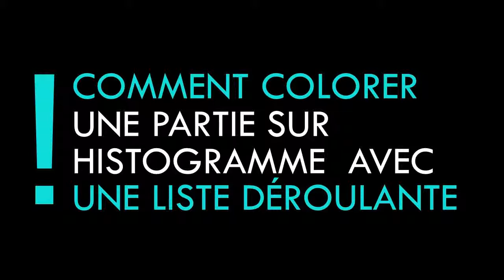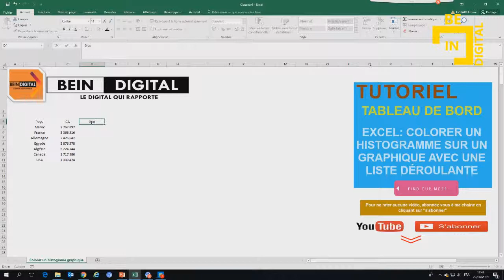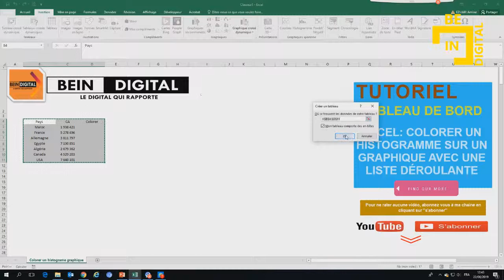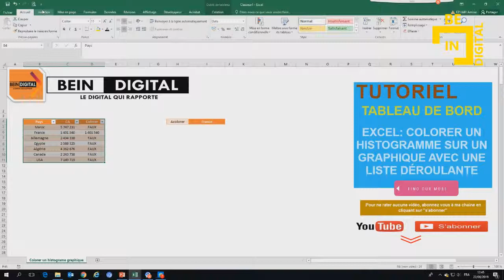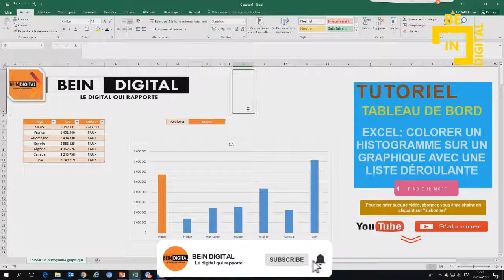Comment colorer une partie sur graphique histogramme sur Excel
Bonjour,
Dans cette vidéo nous allons voir comment colorer une partie aux choix de notre graphique avec une liste déroulante.
Cette liste déroulante va nous permettre d'afficher l'une des valeurs de l'histogramme de couleur différente au choix

tutoriel photoshop,
tutoriel pc,
tutoriel hijab,
tutoriel excel,
tutoriel dessin,
tutoriel illustrator,
tutoriel access,
tutoriel android,
tutoriel bd,
tutoriel bootstrap debutant,
tutoriel blender,
tutoriel bootstrap,
tutoriel broderie,
tutoriel billard,
tutoriel bootstrap 4,
tutoriel brackets,
tutoriel barbe,
tutoriel beauté,
b roll tutorial,
tutoriel c++,
tutoriel couture,
tutoriel cubase 5,
tutoriel css,
tutoriel covadis,
tutoriel carte visite,
tutoriel cravate,
tutoriel camtasia,
c tutorial,
tutoriel csharp,
tutoriel danse,
tutorial dance,
tutoriel dialux,
tutoriel dropshipping,
tutoriel django,
d tutorial,
tutoriel edutab,
tutoriel echarpe,
tutoriel eviews,
e tutorial,
tutoriel élevage,
tutoriel écharpe,
tutoriel électronique,
tutoriel foulard,
tutoriel fortnite,
tutoriel français,
tutoriel facebook,
tutoriel freestyle football,
f tutorial,
tutoriel gimp,
tutoriel geogebra,
tutorial guitar,
tutoriel git,
tutoriel garageband,
tutoriel gimp 2.10.8,
tutoriel gmail,
tutoriel html,
tutorial hair,
tutoriel hibernate,
tutoriel html5,
h tutorial,
graphics.h tutorial,
junior h tutorial,
b&h tutorials,
he$h tutorial,
tutoriel indesign,
tutoriel informatique,
tutoriel instagram,
tutoriel imovie,
tutoriel illustrator cc 2019,
tutoriel isis,
tutoriel iphone 6s,
tutoriel java,
tutoriel javascript,
tutoriel jee,